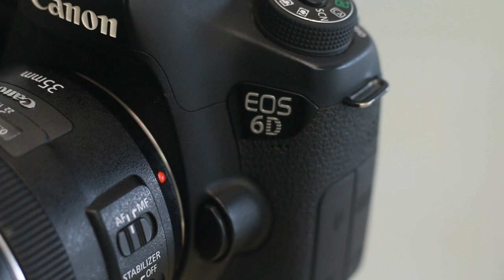Mi primer Cámara, ¿Cual Comprar?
Quieres iniciar en el mundo de la Fotografía  ¿Cual Cámara me compro?, tienes preguntas no dudes en escribirnos.